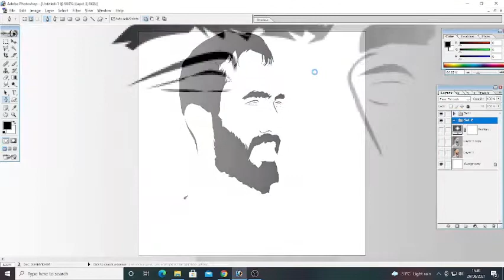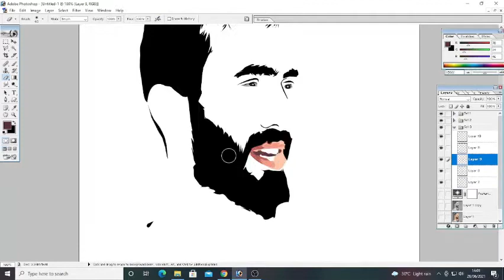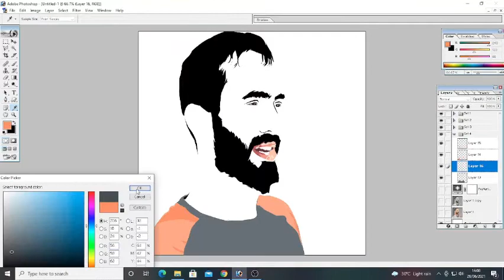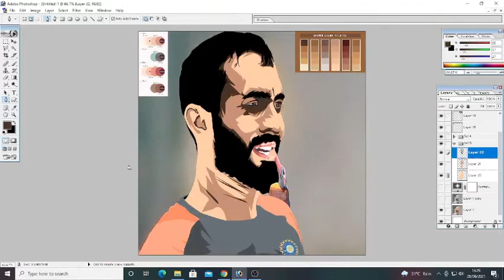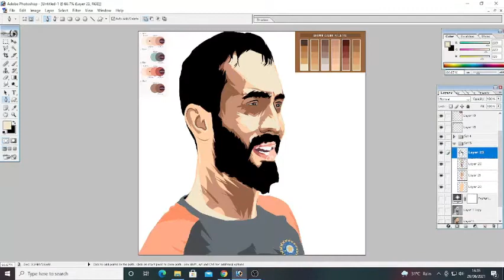Vector art of Dinesh Karthik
time lapse video of vector art on photoshop 7.0